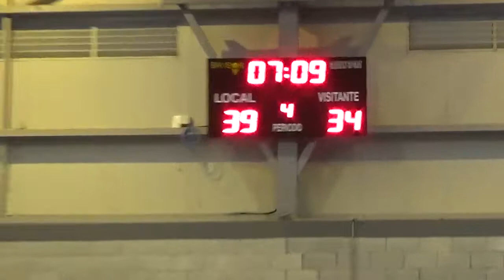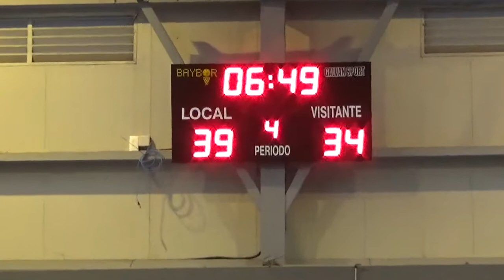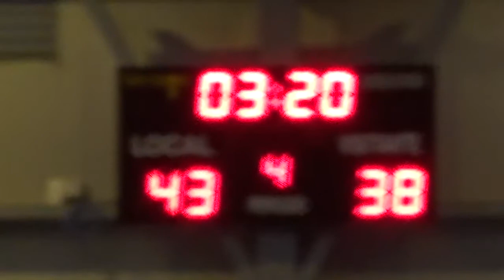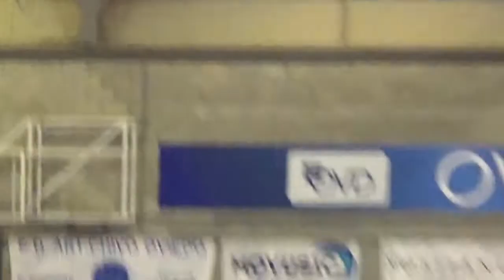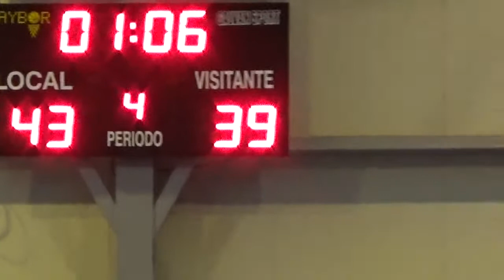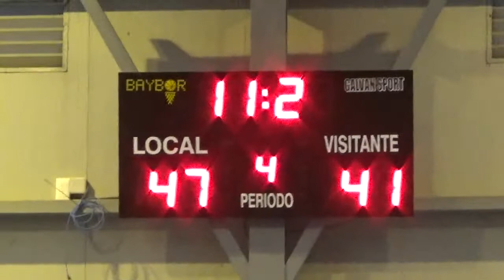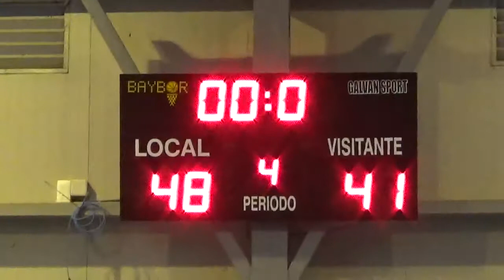C.D. Art-chivo Oviedo/Uviéu vs C.B. Del Camín Mieres 19/01/2018 (4u cuartu)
Partíu disputáu nel Polideportivu de San Claudio/San Cloyo n'Uviéu de la 2ª División Autonómica ente los equipos C.D. Art-chivo de la ciudá uvieína y los mierenses C.B. Del Camín